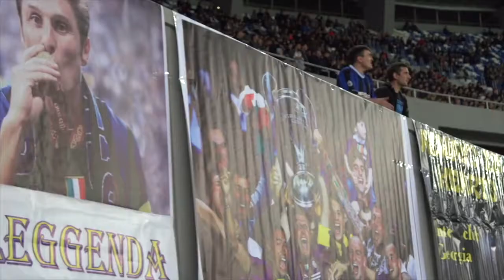29 სექტემბერს დინამო არენაზე საქველმოქმედო მატჩი მსოფლიოს ვარსკვლავები საქართველოსთვის გაიმართა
🌍 საქველმოქმედო მატჩიდან შემოსული თანხა მთლიანად გადაირიცხება ბორჯომის ტყის აღსადგენად!